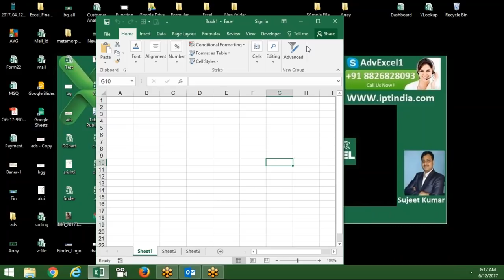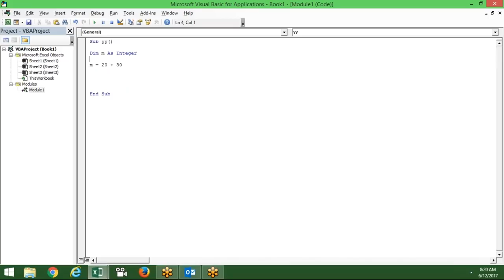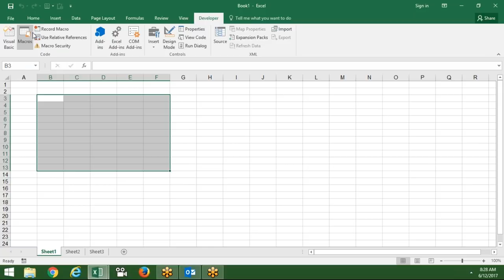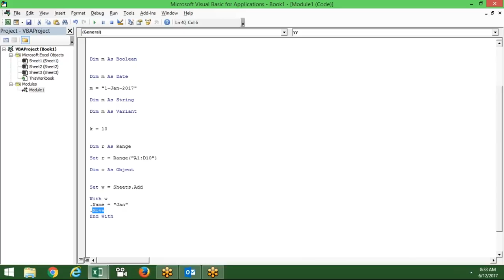Data Type in VBA - Excel VBA Training with Sujeet Kumar in Hindi